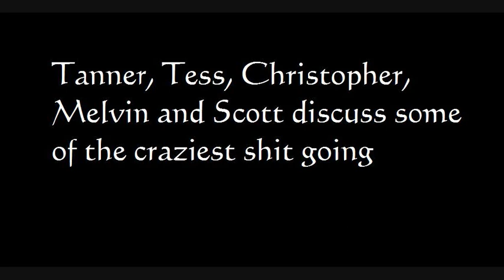The Skype Chronicles [Episode 1] Part 2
Part 2 of this lovely discussion.. Episode 1 ends ubruptly as my Skype cut out... Yeah, it  loves doing that